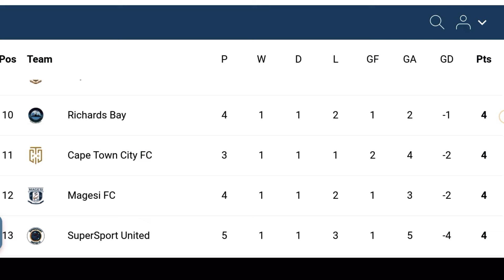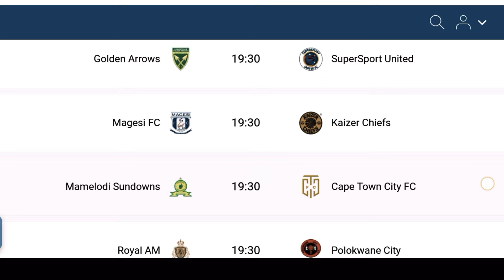Betway Premiership Log Standings | Fixtures | Top Scorers